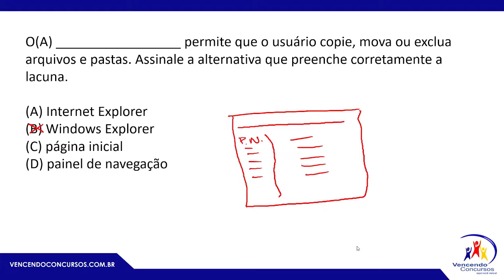Concurso Câmara de Cubatão - DICA 15 - Windows - Manipulação de arquivos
vencendoconcursos,concursopublico,cursosonline,rumoaaprovacao,queropassaremconcurso,assinantevencendoconcursos

vencendoconcursos,concursopublico,cursosonline,rumoaaprovacao,queropassaremconcurso,assinantevencendoconcursos